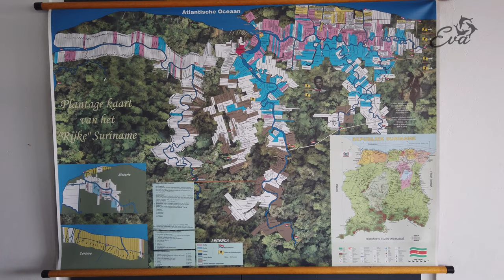Eva in Suriname [deel 2] - Sailing Eva [098]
We zijn nog niet uitgekeken in Suriname! We gaan wederom op safari en bezoeken wederom voormalige plantage Peperpot. Dit keer de kant waar de  oude gebouwen deels zijn gerestaureerd en waar hard gewerkt wordt aan verdere restauratie. We gaan op bezoek in het dorpje Groningen en rijden door de jungle naar het Brokopondomeer. We gaan de Commewijne rivier op met een lokale visser om een maaltje bij elkaar te vangen. Ook starten de voorbereidingen voor het onvermijdelijke vertrek richting Grenada. We slaan diesel en bier in, in ongeveer gelijke hoeveelheden. We laten ons op COVID testen en met een negatieve test op zak kunnen we vertrekken.

Jarenlang heb ik ervan gedroomd om zeilend te gaan waar de wind me brengt. In 2020 was het dan eindelijk zover en heb ik samen met Felia een prachtige reis gemaakt naar Scandinavië en de Baltische staten. Onze Eva, een Atlantic 43 uit 2007, is een aluminium zeiljacht met hefkiel en gebouwd en uitgerust voor reizen naar plaatsen die net achter de horizon liggen. Vanaf 2021 vaar ik met wisselende bemanning zuidwaarts.

Ik vind het leuk om onze avonturen met jullie te delen. Dat doe ik zowel via YouTube, als ook via andere social media en natuurlijk onze website.

Wil je meer over onze Eva of haar bemanning weten of wil je de reis volgen, kijk dan op onze

Warme zeilersgroet, Ben